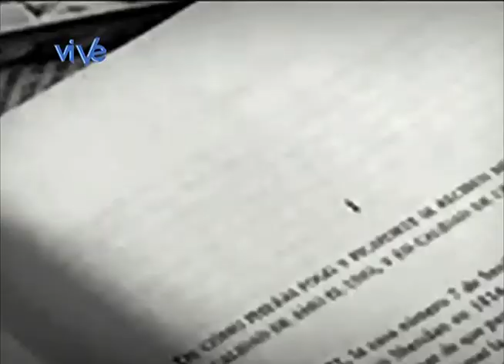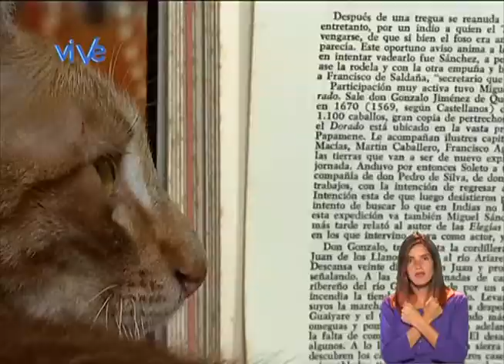El gato Librito de la Mancha, sección del programa "VÍVELO TÚ" de Vive TV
19 de enero de 2015 :P Con Librito, el gato de la lamentablemente desaparecida Librería La Mancha de la Biblioteca Nacional de Venezuela :(